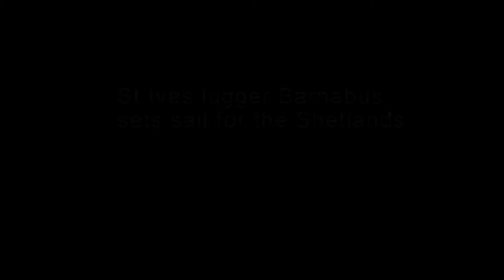St Ives lugger Barnabas sails for the Shetlands.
The 130 year old St Ives lugger Barnabas left Newlyn on an historic recreation of a fishing voyage she last undertook in 1884. The boat's course will follow the typical fishing route taken by Cornish luggers as they chased the shoals of herring up the West coast via Ireland, the Isle of man and then through the Caledonian canal on to fish away up north as far away as the Shetlands and the Orkneys. The boats would then return home fishing their way down the East coast fishing from ports like Fraesburgh, Eyemouth, Grimsby and Lowestoft before returning to their home Cornish ports. The Barnabas is the flagship of the CMT (Cornwall Maritime Trust) based in Penzance.